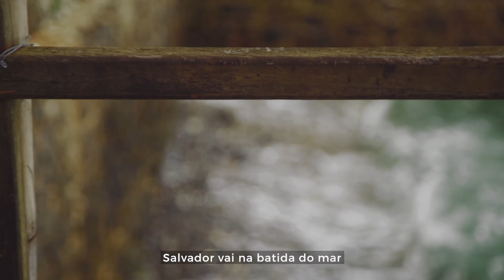[PT] Da Vitória à Barra - Salvador por Soteropolitanos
Embarque com a gente em um dos passeios mais bonitos da cidade: da Vitória à Barra. Conheça Salvador pelo olhar de quem vive aqui. Vamos juntos?
Salvador é a Cidade da Música, da gastronomia, da cultura e, sem dúvida, de muito sol e mar.
Para dicas e roteiros sobre a Salvador, siga o @visitsalvadordabahia no Instagram e visite nosso portal oficial Misture-se!